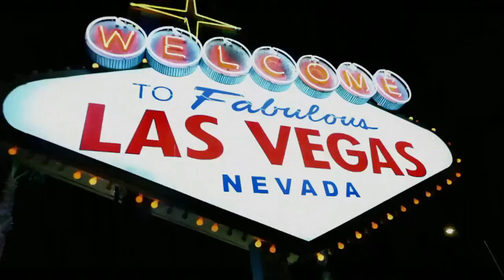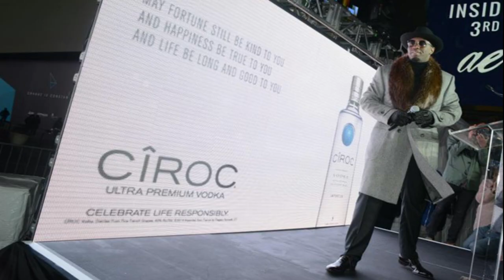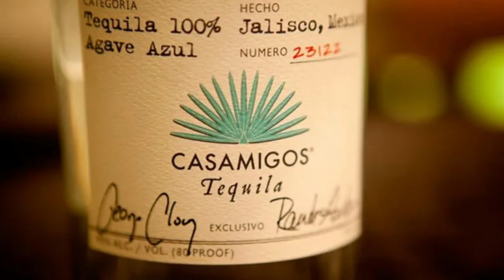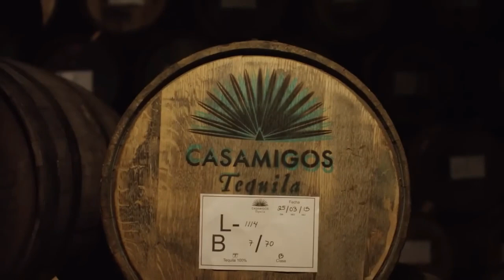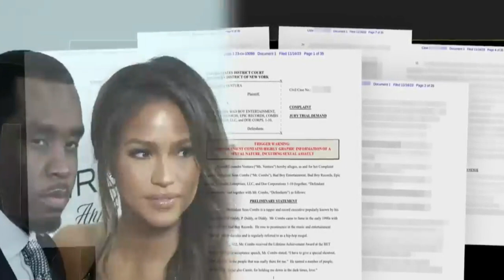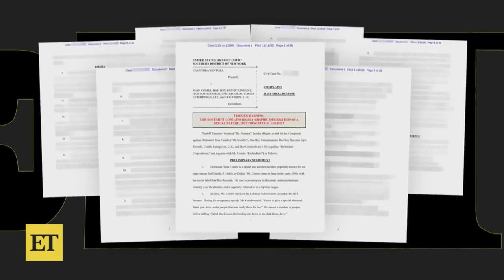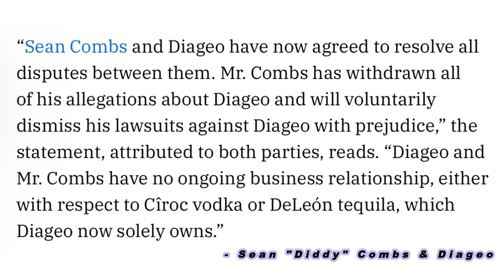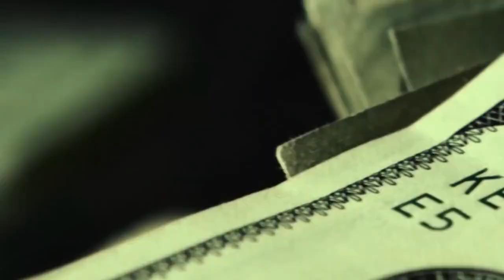Behind the Bottle: Travel to Mexico, Tequila, & Diddy's Corporate Clash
Join us as we travel to Mexico and break down this corporate class between Sean Diddy Combs and billion dollar spirits company Diageo.  In this video, we also are talk about the important role travel to  Mexico plays in tequila and the you tell us, did Diageo get over on Diddy.

Let's go Behind the Bottle: Mexico, Tequila, & Diddy's Corporate Clash